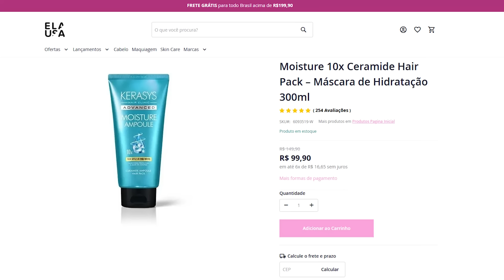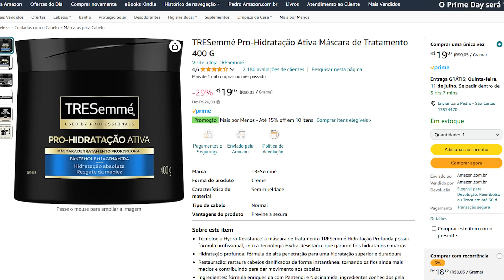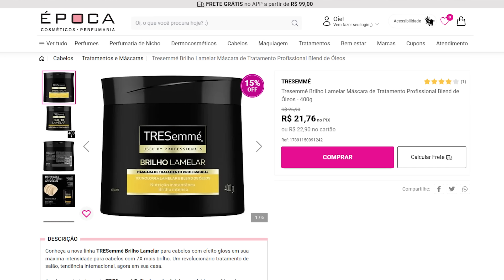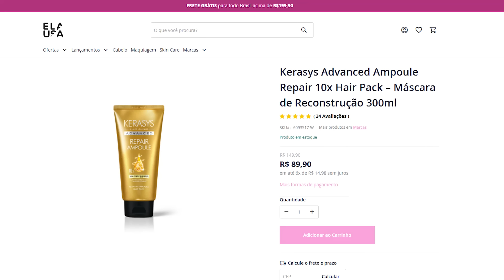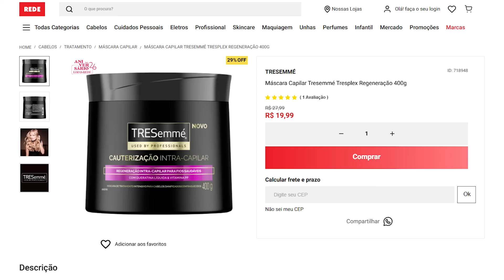Como ESCOLHER as etapas do CRONOGRAMA CAPILAR: Hidratação, Nutrição e Reparação!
📦 CAIXA POSTAL:
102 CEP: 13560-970